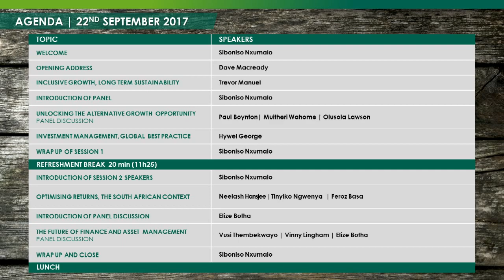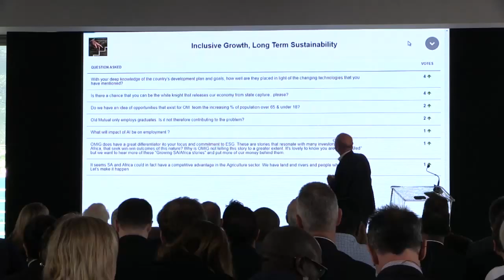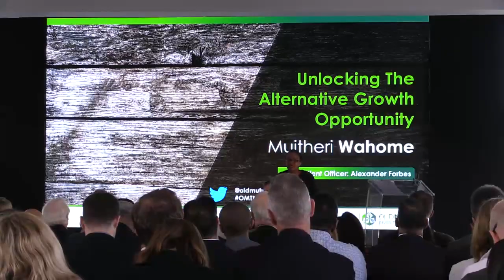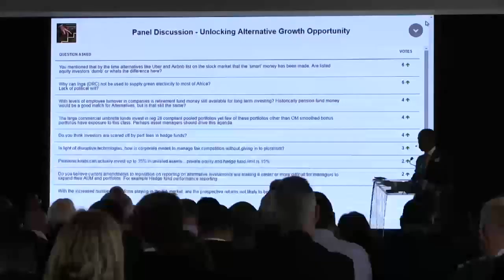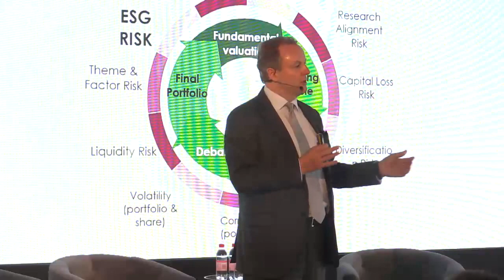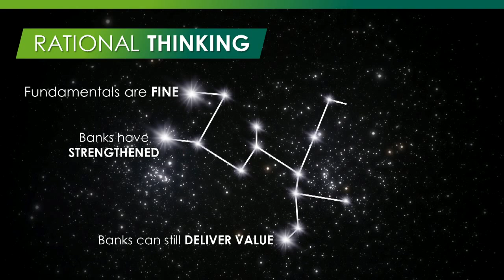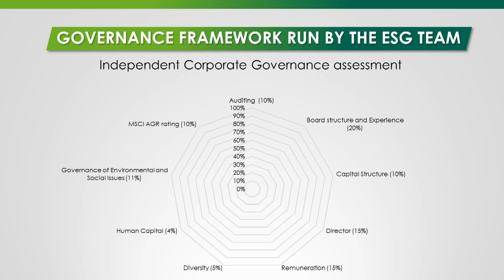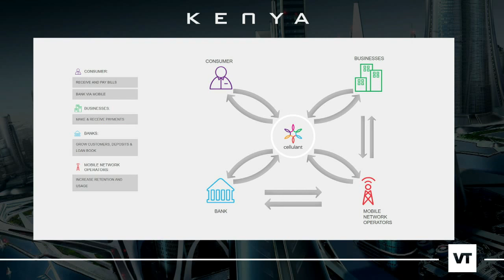WATCH LIVE: Old Mutual Tomorrow